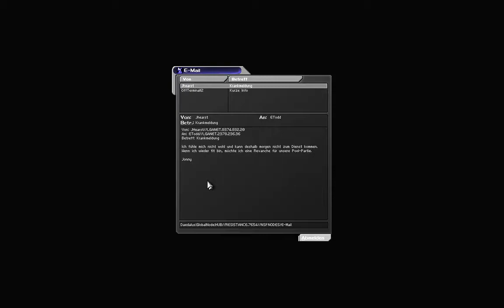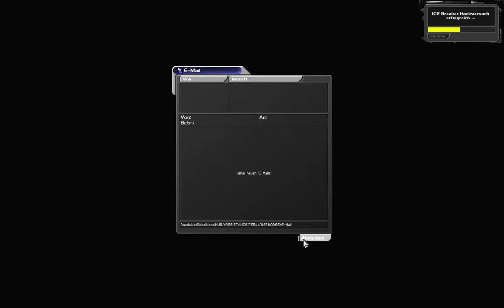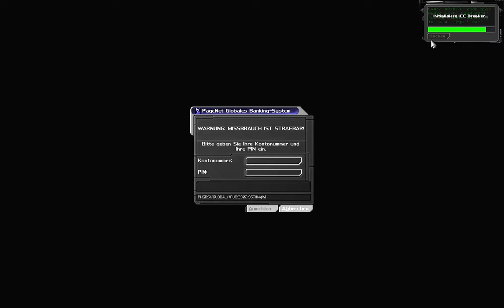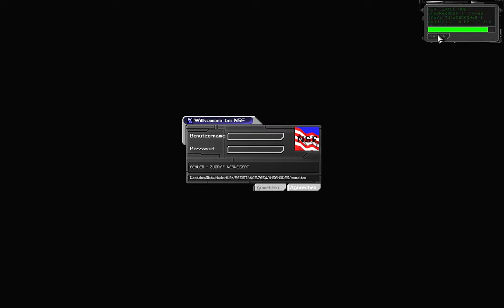Let's Play Deus Ex #017 - Wo ist der Raketenwerfer? [720p60]